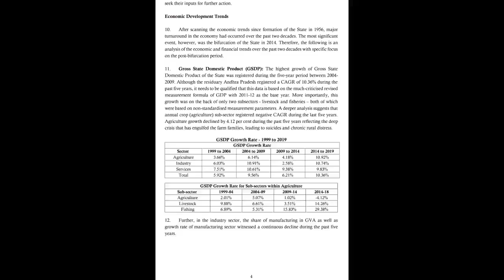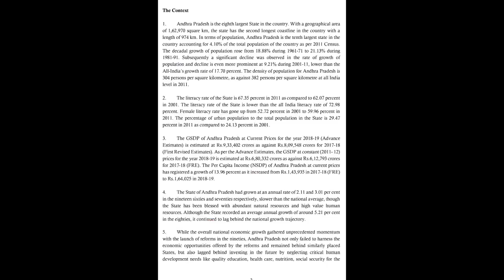బుగ్గనగారి బుడగలు (పార్ట్ - 2)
బుగ్గనగారి బుడగలు
(పార్ట్ - 2)